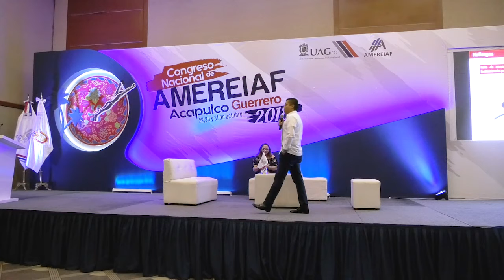Evaluación al desempeño en las Instituciones de Educación Superior en el marco de la Transparenci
Conferencia Plenaria

Evaluación al desempeño en las Instituciones de Educación Superior en el marco de la Transparencia y Rendición de Cuentas.

M.D. Alfonso Damián Peralta. Auditor Superior del Estado de Guerrero.